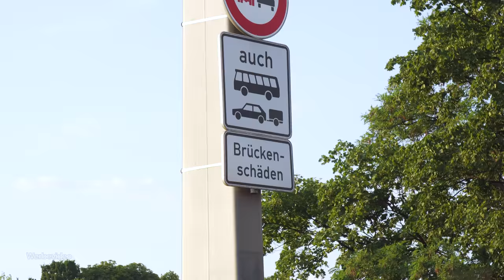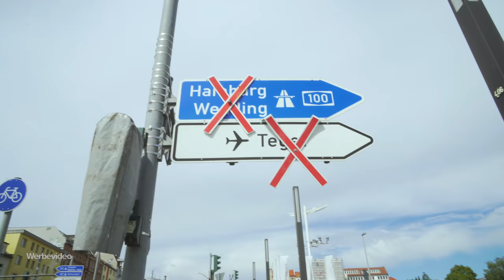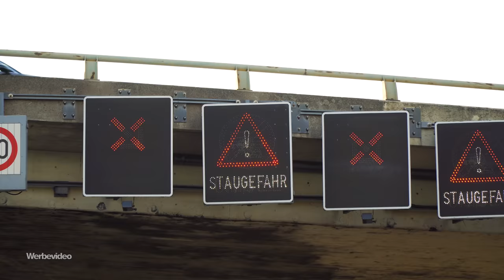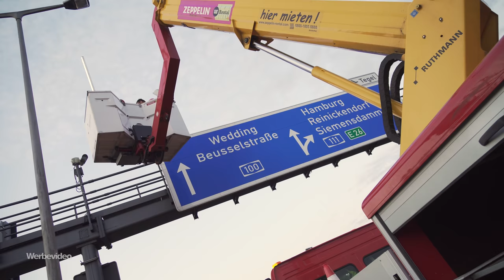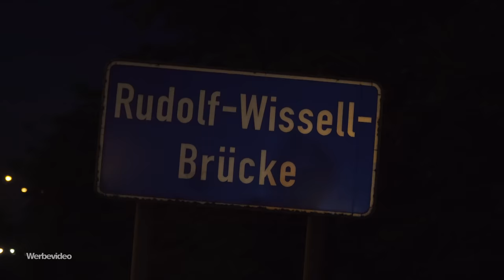Autobahn Vollsperrung - so wird's gemacht! | Zeppelin Rental ON THE JOB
Autobahn Vollsperrung in einer Nacht - wir sind live dabei: Vollsperrung der A100 für Sanierungsarbeiten der Rudolf-Wissell-Brücke in Berlin. Dafür muss die Verkehrsführung auf der A100 in Berlin geändert werden. Das heisst: Vollsperrung vor der Rudofl-Wissell-Brücke in Berlin. Dafür bleibt nur eine Nacht. Arbeit unter Zeitdruck und offensichtlich auch ein gefährlicher Job für die Männer der Autobahn Verkehrssicherung.